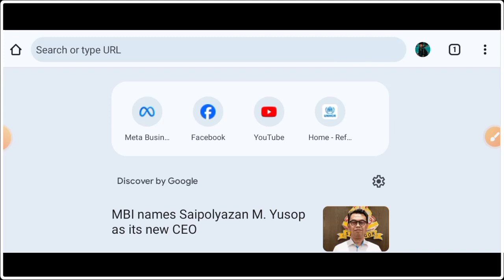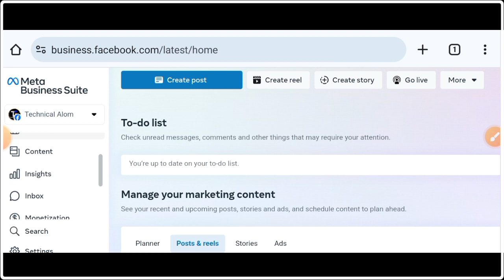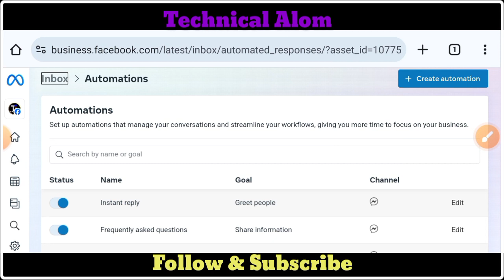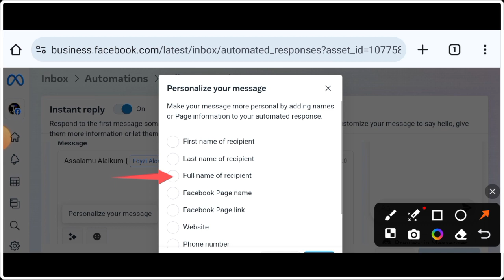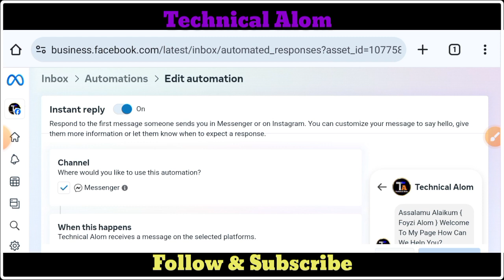how to Add auto reply in facebook page messenger / how to add auto reply in facebook page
in this video I show how to set auto reply in facebook messenger how to set auto reply in facebook page messenger